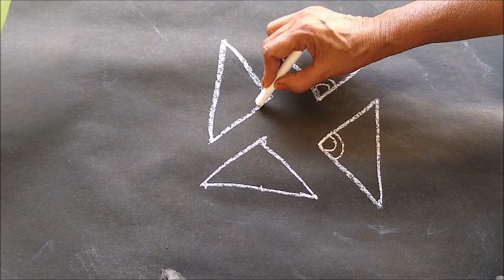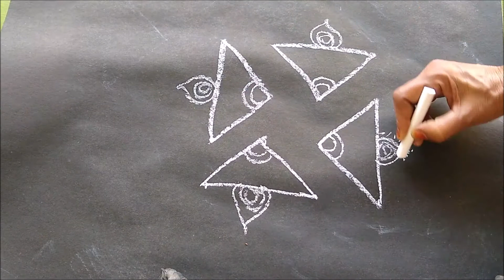kampi kolam.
Delicious, Healthy and Easy South Indian Recipes to satisfy your taste buds. Bringing the aroma and taste into your kitchen.